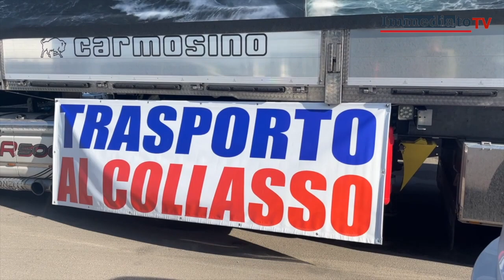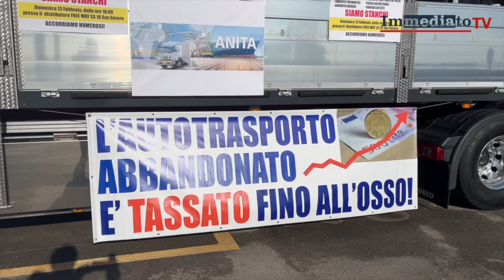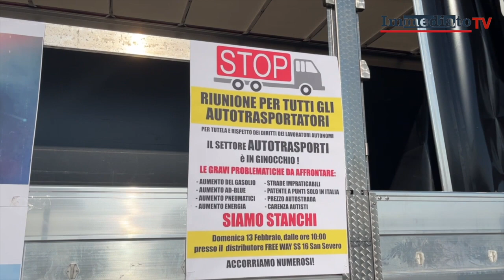"SIAMO AL COLLASSO". GLI AUTOTRASPORTATORI PROTESTANO NEL FOGGIANO CONTRO IL CARO GASOLIO